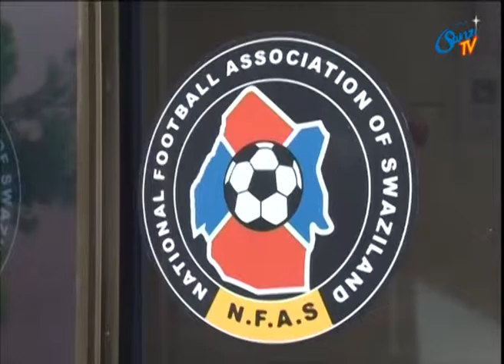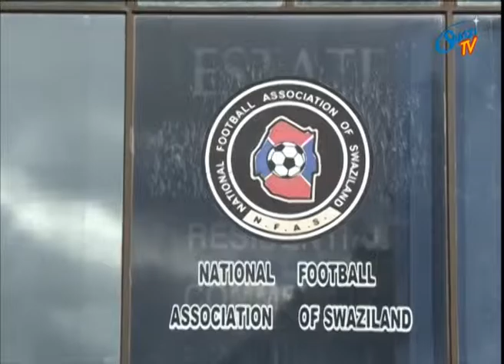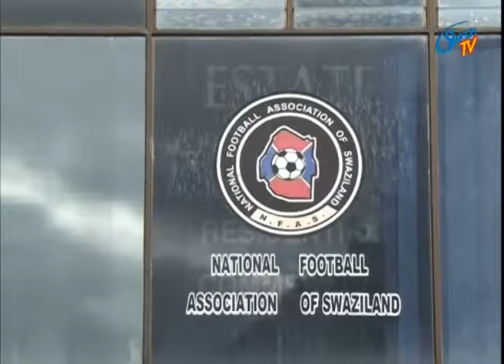Sihlangu Semnikati will have a coach in the next 14 days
The C.E.O of the National football association of Swaziland Frederrick Mngometulu, says National team Sihlangu Semnikati will have a coach in the next 14 days.